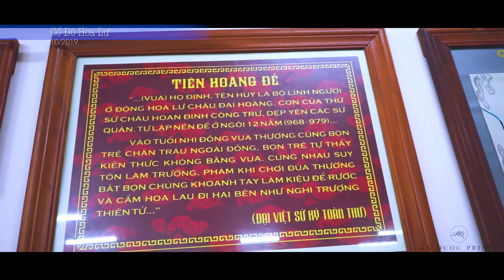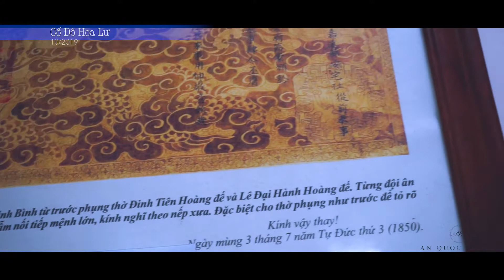Cố Đô Hoa Lư (Tràng An) - Vết Tích Của Lịch Sử #1 | A Film by An Quoc Prince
Với một tình yêu quê hương đất nước mãnh liệt Tôi muốn gợi lại trong kí ức những trái tim yêu nước thầm lặng niềm tự hào tự tôn dân tộc người Việt bằng cách đi tìm hiểu về những Anh Hùng dân tộc trong quá khứ quyết tâm không khuất phục trước sự xâm lăng của Trung Hoa.
Sau cả ngàn năm bị làm nô lệ cho giặc Tàu thì vùng đất Hoa Lư đã sản sinh và ghi dấu lại biết bao nhiêu Thủ Lĩnh đứng lên đấu tranh bằng cả xương máu quyết tâm không làm thuộc địa.Người đó là những vị Tướng,Vua vĩ đại đã ghi danh muôn thưở như Đinh Bộ Lĩnh,Lê Hoàn,Lý Thường Kiêt,Trần Thánh Tông,Trần Hưng Đạo,Trần Quang Khải,Trần Nhật Duật...
Một câu nói về Hoa Lư đã lưu truyền cho đến ngàn năm sau
"Cồ Việt quốc đương tống khai bảo
Hoa Lư đô thị hán Tràng An''
Cám ơn những người bạn lần đầu gặp gỡ cũng là lần đầu cầm máy quay trong sự căng thẳng ngỡ ngàng trước sự khó tính của Tôi.Và Tôi đã kể lại câu chuyện theo sự đơn sơ của mình về vùng đất xứ Kinh Bắc này theo cách của riêng mình.